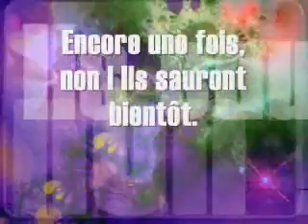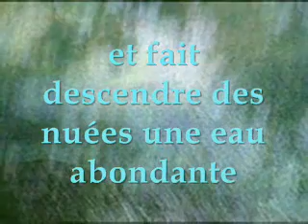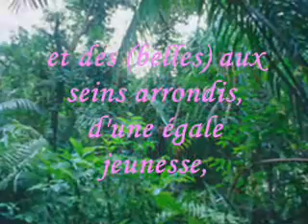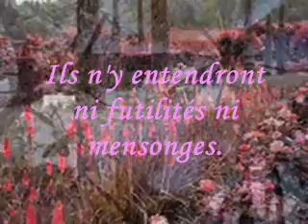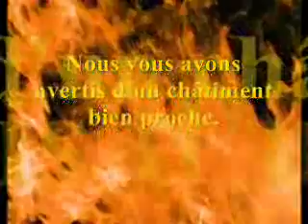sourate an naba